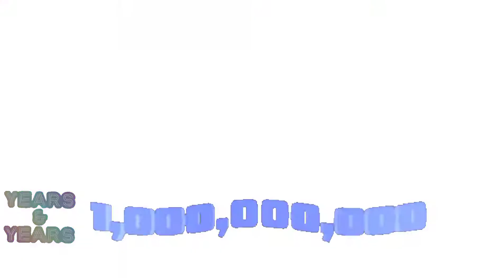sun light episode 💞🌄🙏🌔🌌🌎👫👨‍👩‍👦👩‍🍳💃®️🔯☸️🕉️♾️🆔☮️❣️ New Tradition before 1000000000 years and years 🌄🙏🌎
enjoy the Bio data and safe Love peace ❤️🌅🙏🌈🌄🌌🌔🌎👩‍🍳👨‍👩‍👦®️🔯☸️🕉️♾️🆔❣️🌔👫👨‍👩‍👦👩‍🍳🌎🌅🙏🌈🌄😘🌡️🥺🌷✌️💞💃🇱🇰🎁🌹🛰️🌡️🌻💗💗☁️🪐®️🔯☸️🕉️♾️🆔❣️🌔👫👨‍👩‍👦👩‍🍳🌅🌅🙏🆔😘🥺💞💃☁️💗🌻🌡️🛰️🛰️🌹🎁🌄🌄🌄🙏